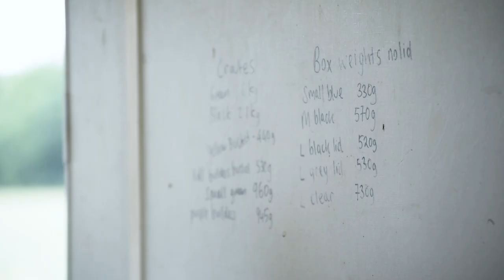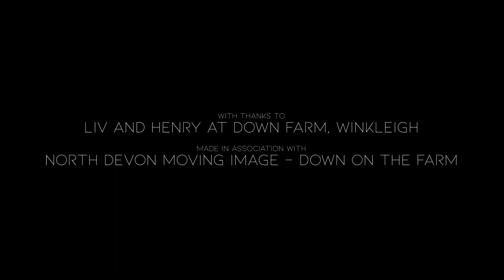Down on the Farm - One Acre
This is a North Devon Moving Image Down on the Farm documentary short film commission.

Down on the Farm: One Acre - An intimate observation of how running a one acre farm in North Devon changed the life of a young woman.

We follow a young new entrant farmer as she reflects on her experience of farming; from climate change, to community and the art of letting go of control. One Acre highlights the delicate balance involved in farming on a small scale, and the reality of living life by the land.

Dee Butterly is a farmer and food activist who works for the Landworkers’ Alliance. Jo Barker and Holly Black are a female led film company; Black Bark Films. Previous works include ​In Our Hands ​ (2016) an award-winning feature length documentary made in association with the Landworkers' Alliance.

To find out more about the Down on the Farm project